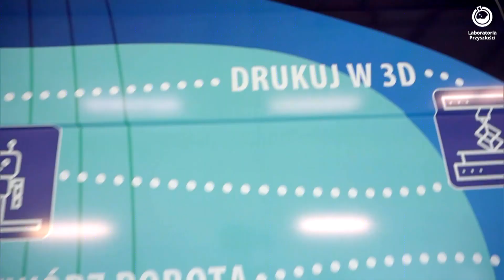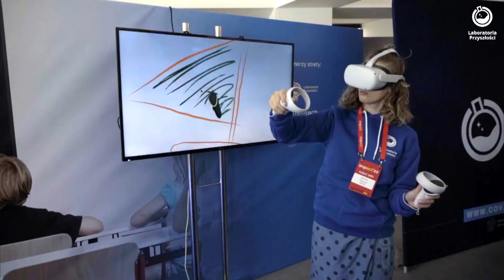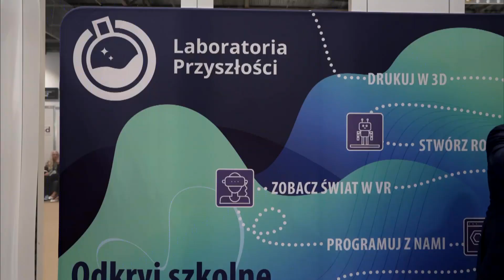Szkoła Mistrzów – Mobilne Laboratoria Przyszłości, warsztaty rakietowe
Druga część programu to prezentacja Mobilnych Laboratoriów Przyszłości. To właśnie one zmieniają szkoły w nowoczesne placówki i to one sprzyjają odkrywaniu talentów oraz rozwijaniu zainteresowań dzieci i młodzieży. Dzięki ministerialnej inicjatywie zajęcia lekcyjne są ciekawe i angażujące. Edukatorzy MLP Monika Lentacz i Paweł Grądzki opowiedzieli m.in. o możliwościach drukarki 3D, która umożliwia samodzielne wykonanie m.in. pomocy dydaktycznych.

Podczas spotkania we Fromborku znalazło się również miejsce na warsztaty rakietowe przygotowane dla najmłodszych. Poprowadzili je przedstawiciele Polskiego Towarzystwa Rakietowego. Zajęcia okazały się świetną okazją do rozwijania różnych zainteresowań, w szczególności w obszarze modelarstwem rakietowym. Podczas spotkania uczestnicy nie tylko poznali podstawy tego fascynującego hobby, ale również samodzielnie zbudowali swoją rakietę.

Warto także posłuchać rozmowy z prof. Hanną Rothkaehl z Centrum Badań Kosmicznych PAN, która opowiedziała o zaangażowaniu Polaków w europejską misję JUICE badającą układ planetarny Jowisza.